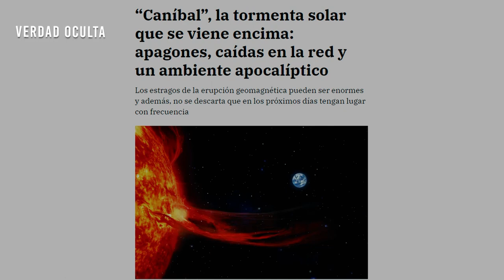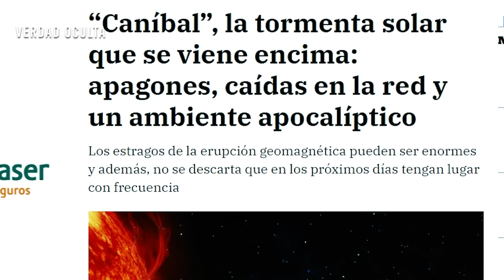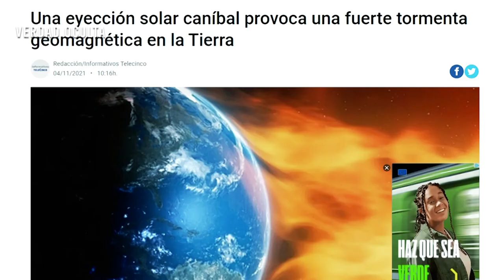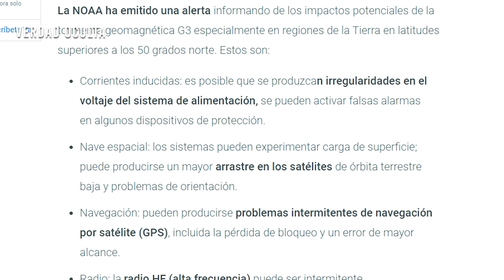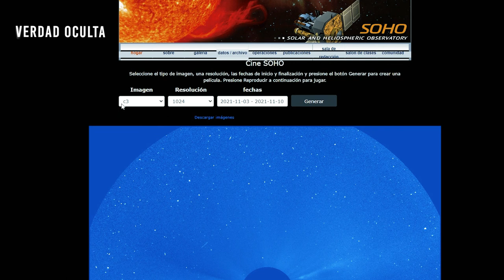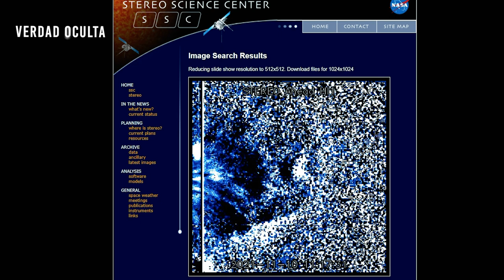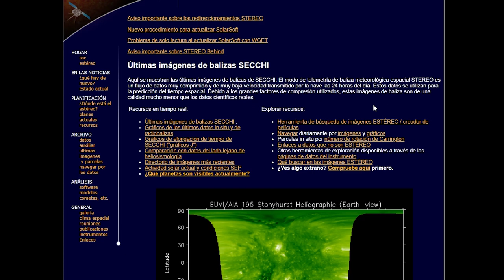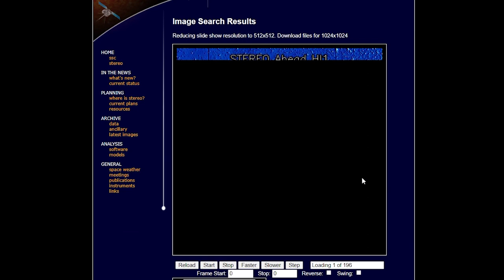LLEGA UNA NUEVA MEGATORMENTA SOLAR MÁS FUERTE QUE CANÍBAL ¿QUÉ PASARÁ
Llega una mega tormenta más potente que Caníbal de magnitud G3, ¿Cómo nos afectará?